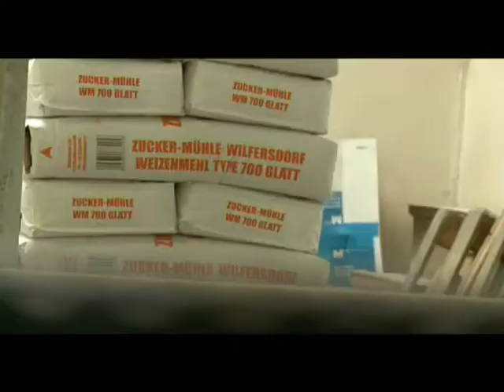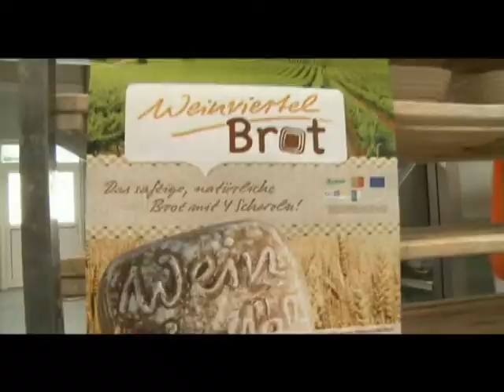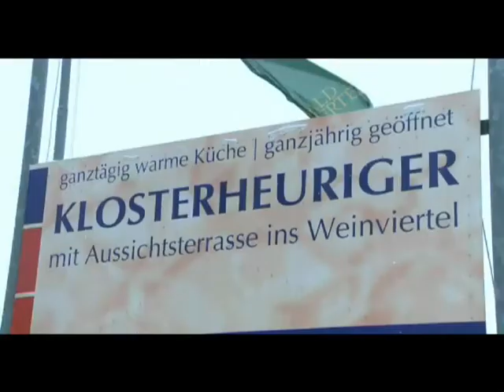Genuss Region Weinviertler Getreide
Weinviertler Getreide
Als Weinviertel bezeichnet man das nordöstliche Flach- und Hügelland Niederösterreichs im „Viertel unter dem Manhartsberg", das sich durch ein pannonisches Klima auszeichnet und zu Recht auch die „Toskana Österreichs" genannt wird.
Ein zumeist trockenes und sonniges Wetter ist typisch für die Region und Vorraussetzung für das Gedeihen erstklassigen Brotgetreides.

Das Weinviertel umfasst ca. 278.000 ha fruchtbares Ackerland, wovon auf 158.317 ha Getreide angebaut wird. Etwa 6 % der gesamten Getreidefläche wird nach Biologischen Richtlinien angebaut.
Das Gebiet der GENUSS REGION „Weinviertler Getreide" umfasst 29 Gemeinden im Westlichen Weinviertel rund um Hollabrunn.
In den letzten Jahren setzt gerade diese Region im Zuge kleinregionaler Entwicklungskonzepte verstärkt auf touristische Aktivitäten. Ein Kernpunkt dieser Zielsetzung ist natürlich ein breites kulinarisches Angebot. Gemeinsam mit Wein und den Weinviertler Erdäpfeln ist hochqualitatives Brotgetreide ein „Parade -- Produkt" des Weinviertels.
Eine Markeninitiative von Landwirten stellt die Erzeugergemeinschaft Qualitätsgetreide Austria (EQA) dar, die im Speziellen die Marke „Bauernkorn" betreibt. Getreide aus der GENUSS REGION wird von Landwirten nach den Richtlinien des Österreichischen Umweltprogramms produziert und nach streng nachvollziehbaren Kriterien in den Raiffeisen -- Lagerhäusern gelagert. Nach der Vermahlung kommt der Rohstoff zu den Bäckereien, wo Brot und Gebäcke aller Art daraus hergestellt werden.